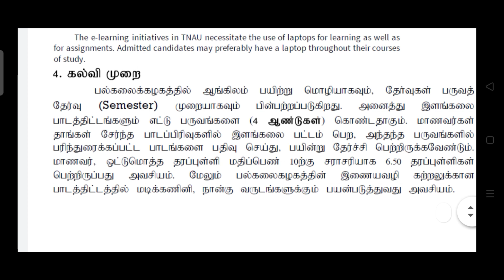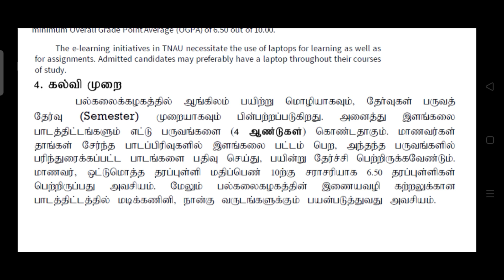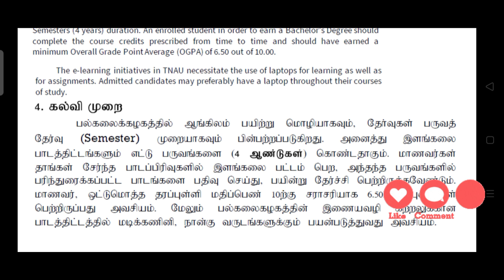TNAU ADMISSION 2021: What Education System Follows in TNAU? | What is Credit Points?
KTVSchool Admission2021 TNAU ADMISSION 2021: What Education System Follows in TNAU? | What is Credit Points?